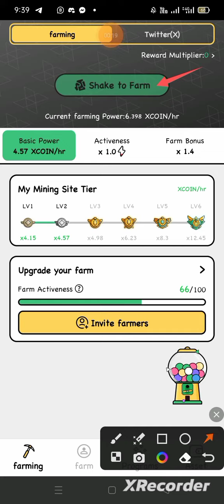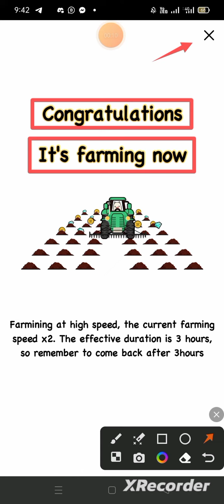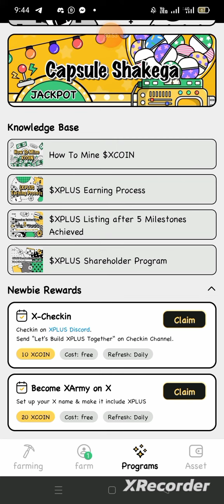XPlus Mining App New Update|Start Farming Now|Free Crypto Mining App|Technical Shahnavi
XPlus Mining App New Update

Start Farming Now

Update Your App from Playstore

After That Shake Your Phone 🤳 to Start Mining

💰I'm earning on $XPLUS Shake2Earn App

🔥Let's shake together and get up to 5x reward multipler!